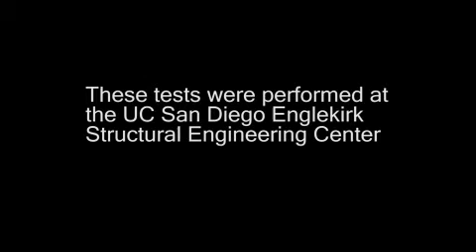UCSD masonry shake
Engineers at UC San Diego test the seismic response of a one-story reinforced concrete masonry structure during a series of simulated jolts.